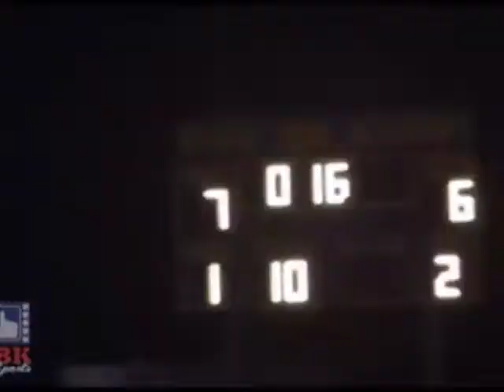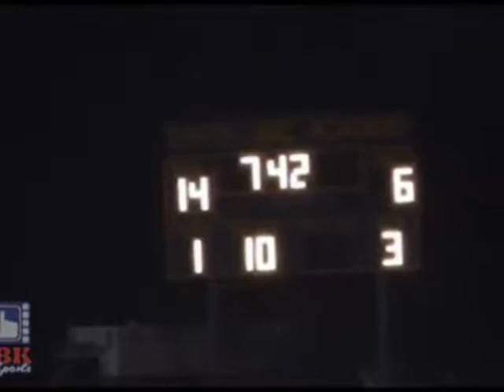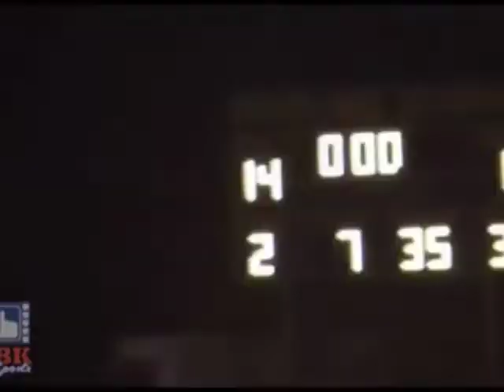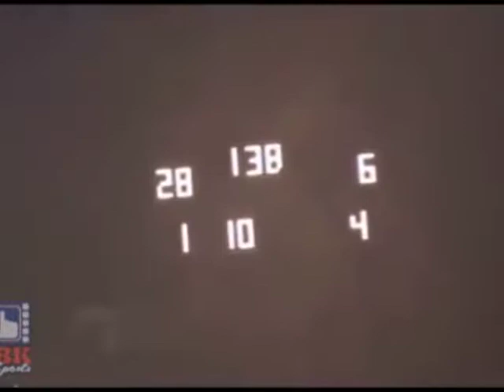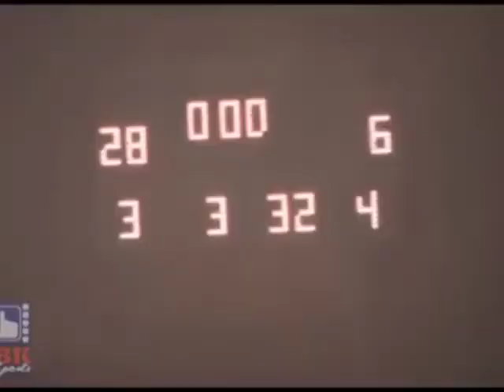Ford City at Shady Side Academy (2011)